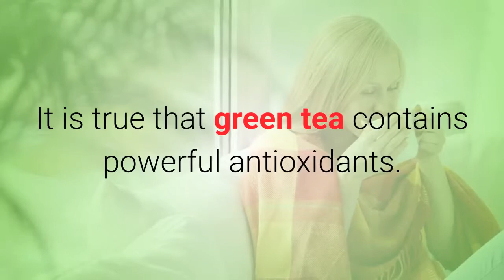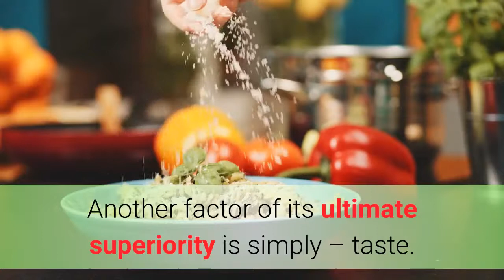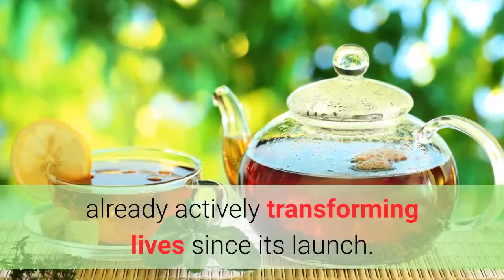Weight Lose Tips - Why Red Tea Is Better Than Green Tea